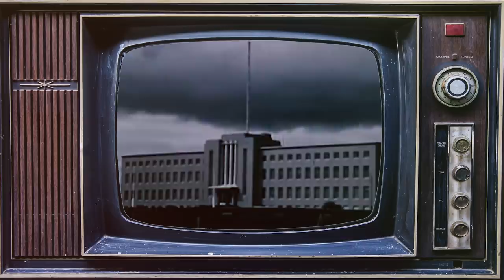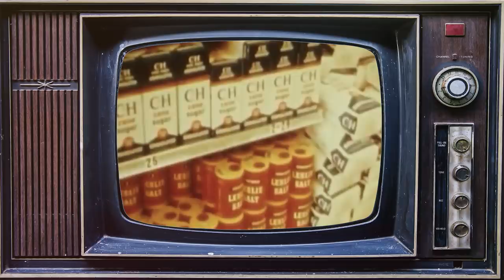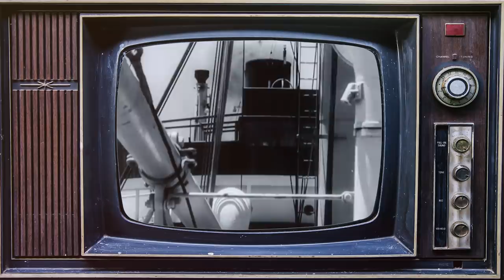The First Cod War - The Cold War DOCUMENTARY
Our historical documentary series on the history of the Cold War continues with a video describing a conflict between two NATO allies, where the United Kingdom and Iceland fought over...fish. This is a story that involves not only maritime law and cold blooded animals but Superpower politics and the potential breakup of a key security alliance.